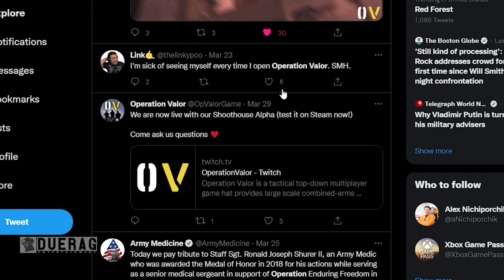Trying Out A New Isometric Tactical Shooter | Operation Valor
Chapters:
0:00 Intro
0:33 Shoothouse first try
2:09 Shoothouse Second try
3:31 Live Fire Training 1
3:47 try 2
4:25 try 3
5:54 try 4
6:47 try 5
9:18 try 6
11:30 Outro

What is Operation Valor?

Operation Valor is a tactical top-down multiplayer shooter that provides large scale combined-arms combat through base building and teamwork. This game is a cross between action-packed military gameplay and RTS-style mechanics.

Songs Used;